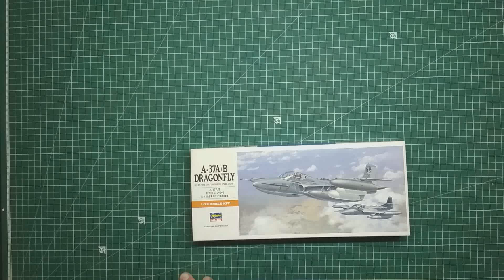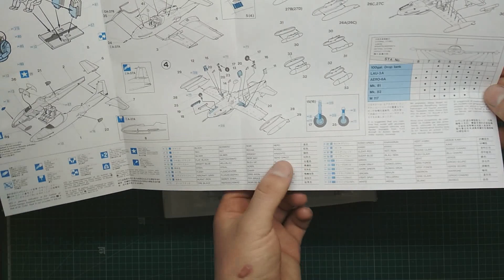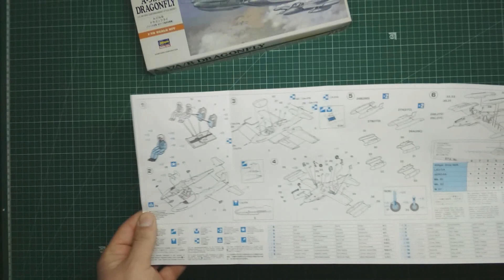Обзор A-37 Dragonfly от Hasegawa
Незепланированный обзор модели A-37 Dragonfly в масштабе 1:72 от Hasegawa